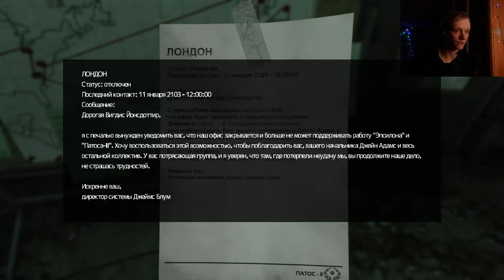Прохождение Soma Ч.4 - потерялся на дней океана